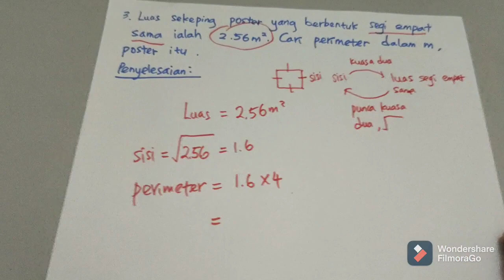Part 6 Bab 3 Kuasa dua, punca kuasa dua, kuasa tiga dan punca kuasa tiga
Video ini menerangkan 3.1 (menyelesaikan masalah melibatkan kuasa dua dan punca kuasa dua).